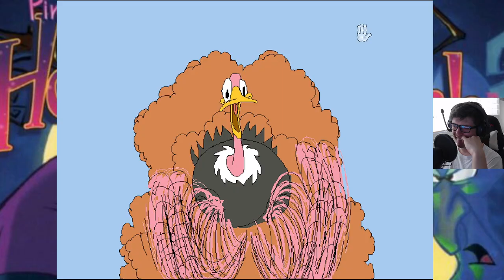Hokus Pokus: Różowa Pantera! [PC] #4 - Łamanie Czwartej Ściany to Podstawa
📌TAGI:
HOKUS POKUS RÓŻOWA PANTERA! [PC] ODC.4 - ŁAMANIE CZWARTEJ ŚCIANY TO PODSTAWA, HOKUS, POKUS, RÓŻOWA, PANTERA, HOKUS POKUS RÓŻOWA PANTERA! [PC] POMIDOROWYPL, ZAGRAJMY W HOKUS POKUS RÓŻOWA PANTERA! [PC] POMIDOROWYPL, HOKUS POKUS RÓŻOWA PANTERA! [PC] PL LET'S PLAY, LET'S PLAY HOKUS POKUS RÓŻOWA PANTERA! [PC] PO POLSKU, PINK PANTHER, PINK, PANTHER, HOKUS POKUS RÓŻOWA PANTERA POLSKI LET'S PLAY, RETRO GRACZ, RETRO GRA, RETRO GAMER, RETRO GAME, POMIDOROWYPL, POMIDOR, PL, MAJ, 2023, WIOSNA,